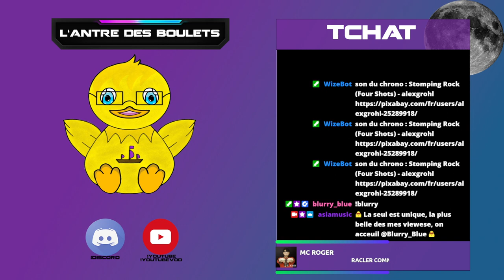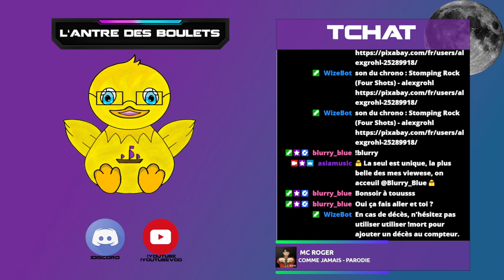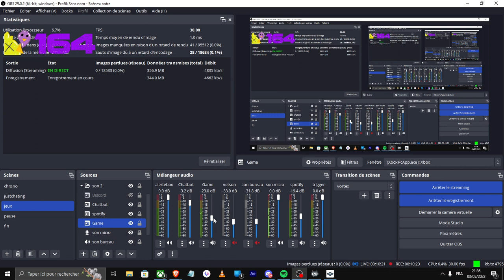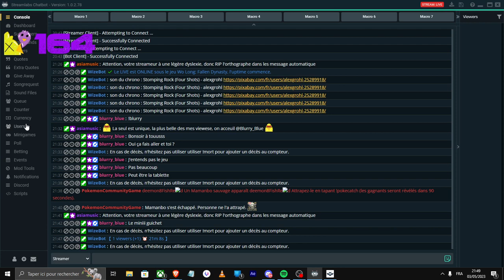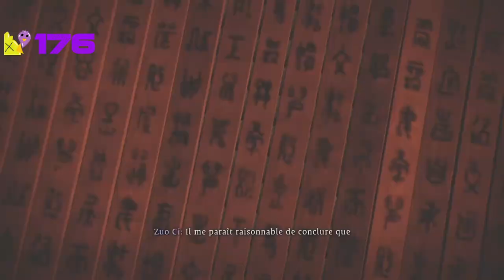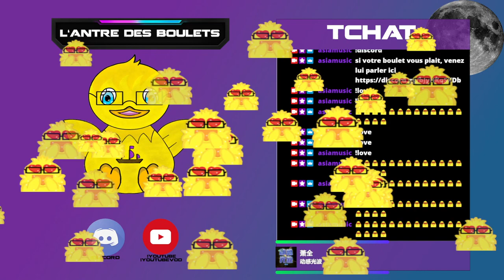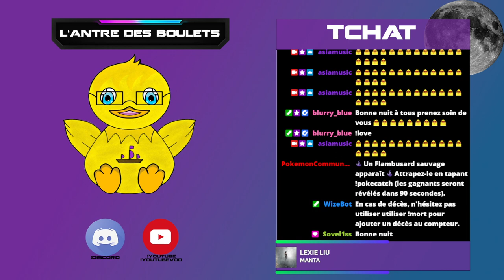live du 03/05/23 Wo Long: Fallen Dynasty FR (8/11)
Replay de mon live Twitch du 03/05/23 sur le jeu Wo Long: Fallen Dynasty

N'hésitez pas à venir sur Twitch et passer un bon moment en live avec nous ^^

Si vous voulez être informé de mes lives twitch n'hésitez à rejoindre mon discord, vous serez bien accueilli